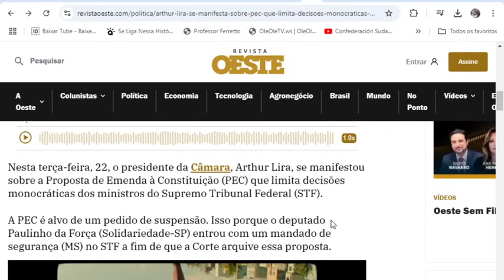✔BOLSA FAMÍLIA🤔SAIU NOS JORNAIS📨MELHOR NOTÍCIA🤞 EMPRÉSTIMOS💸NA CONTA👀FALA LULA🤔 App MÃES